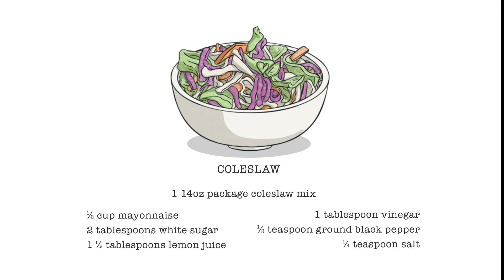Coleslaw Challenge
Spend time on the things that make you feel good. Let them permeate your bones.